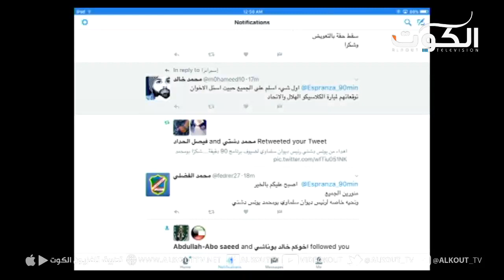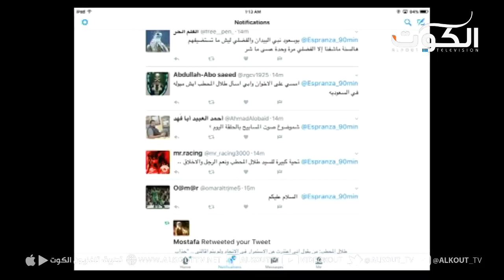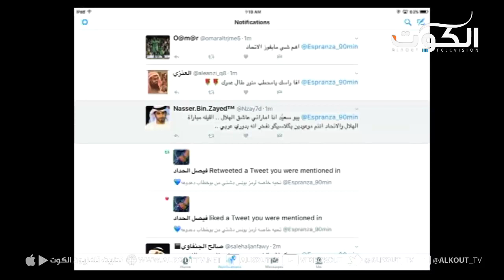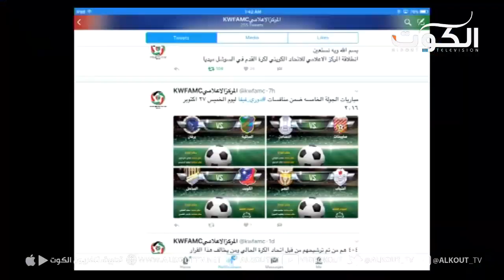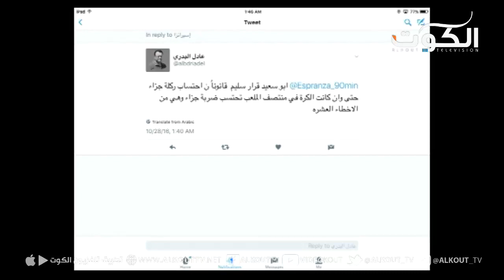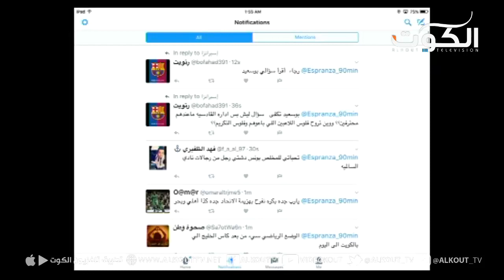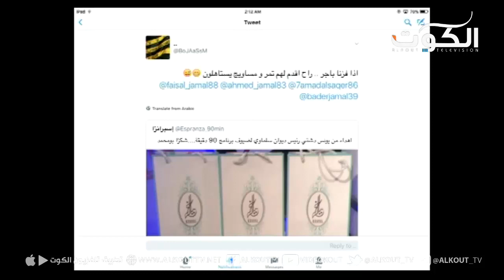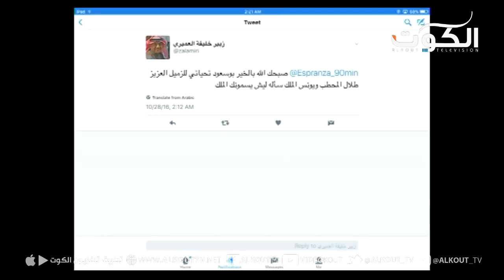برنامج 90 دقيقة - هل عاد الكويت لتوازنه المفقود؟!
مع :
علي الزيد – محلل 90 دقيقة
طلال المحطب - المدير الإعلامي لاتحاد الكرة المنحل
زبن العنزي – لاعب نادي النصر
يونس دشتي – رئيس ديوان سلماوي

تلفزيون الكوت